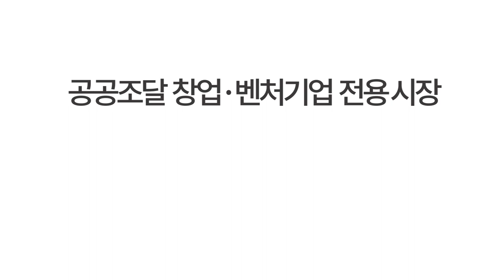벤처나라 아이디어 상품 '즉석식품조리기 라조'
라면? 국물떡볶이?
버튼을 순서대로 누르면 조리가 끝!
즉석식품조리기 라조와 함께 간편하게
즐기세요~
휴게실, 탕비실 필수템!
벤처나라 에서 만날 수 있습니다